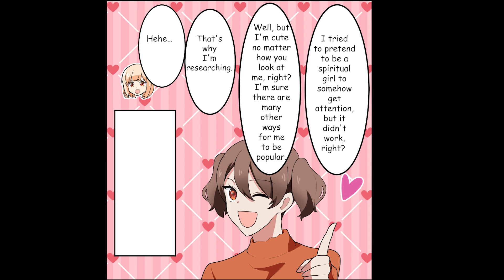A girl who claims to be able to read minds approaches a handsome man. But his reaction was...【Manga】